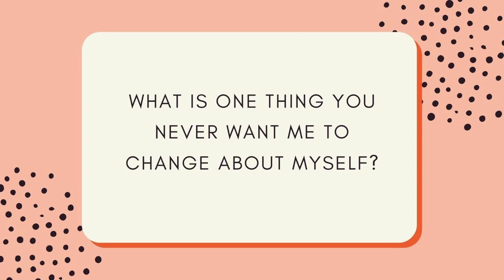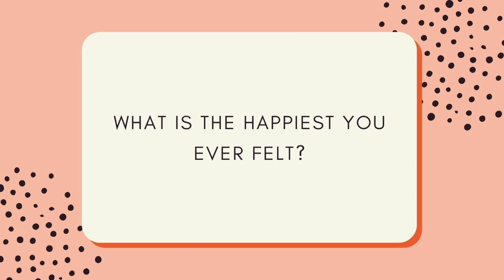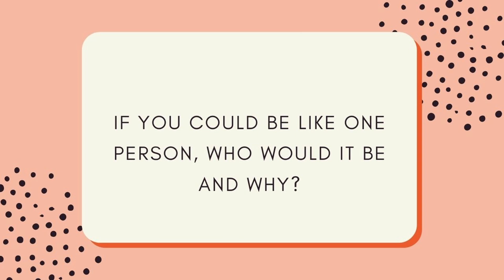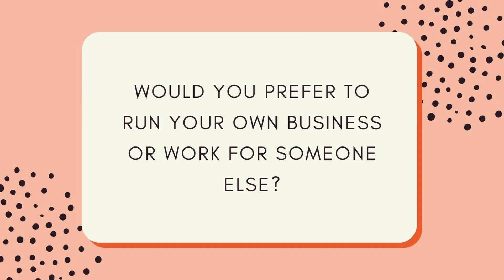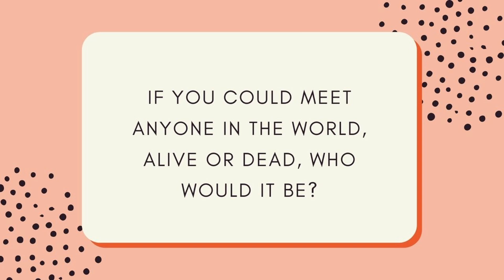50+ Date Night Questions For Couples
Couples who ask each other deep questions are more likely to have a successful relationship. In this video, we explore some of the best questions for couples to ask in order to build trust and intimacy.

If you're looking for ways to strengthen your relationship, these questions are a great place to start!

If you love the questions in this video, you can find an extra 25 bonus questions to ask your spouse